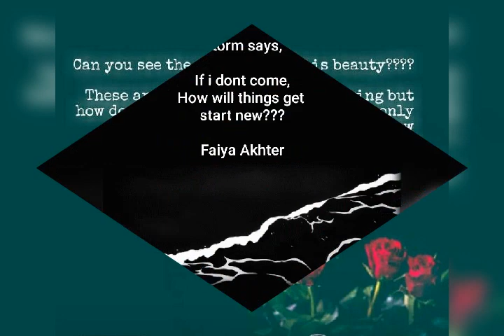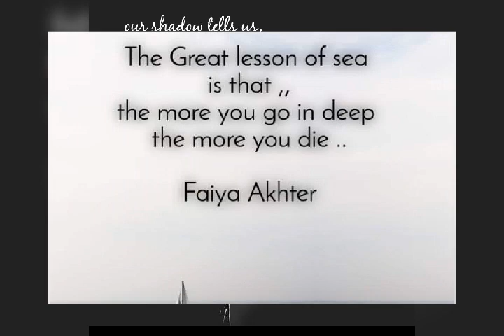What nature tells ??? ( if you learn and understand nothing can stop you )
Every single thing in the world teaches something but nature has hidden lesson and 100% useful but .